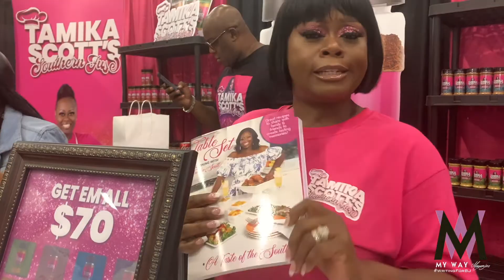Tamika Scott Southern Seasonings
What's Up! What's Up!

I would like to introduce everybody to "Tamkia Scott's Southern Fuse" a new authentic, mouthwatering Gluten-Free, No Preservatives, Vegan-friendly Seasoning ( 8 flavors in total).

Yes! That's right! Atlanta's own Tamika Scott who is 1 out 4 of R&B Group Xscape is one of the first African American Women to own her seasoning company as well as she is the writer & author of "Tamika Scott's Cook Book" as recently seen on Good Day America.

The weekend of May 21-22, I had the chance to visit the Superstar's booth at the 2022 Ultimate Women's Expo where I learned more about her brand. Not to mention, Tamika was one of the Celebrity Keynote Speakers and homegirl dropped some gems.

Oh yeah, Cobb Galleria is NOT Atlanta (lol).

FYI: I'm no video editor but I do know how to make it do what it does!
Please be sure to visit MyWayMagazine.com for more celebrity news with positive views!